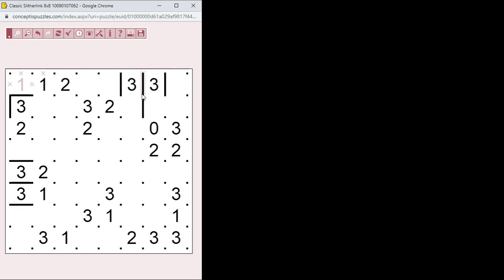Slitherlink megoldása lépésről lépésre 2022.11.12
Nagyon könnyű 8*8-as Slitherlink megoldása lépésről lépésre